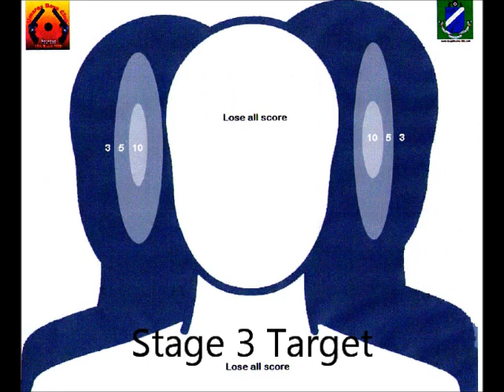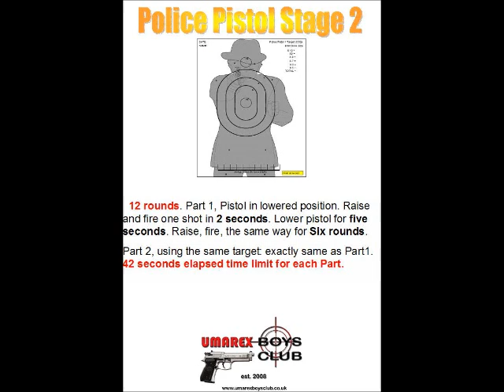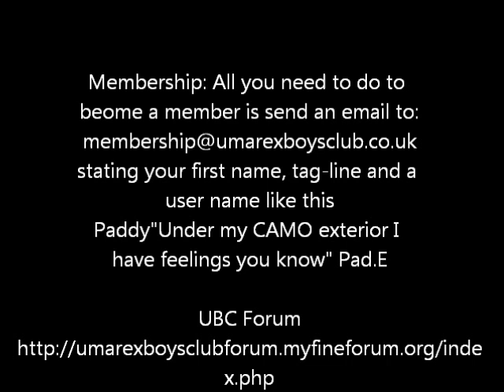Umarex Boys Club Police Pistol Competition Still Video.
This is a still video of how to do our Police Pistol Competition. You can use either Co2 air pistol or airsoft.